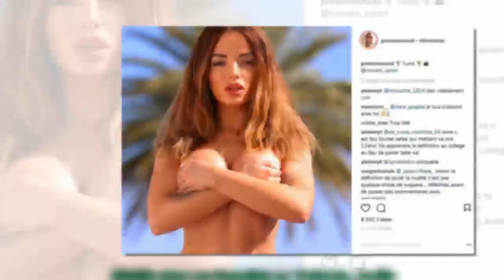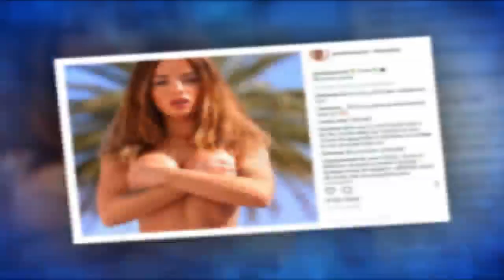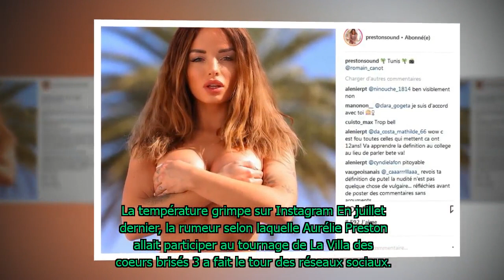Aurélie Preston s'affiche seins nus sur Instagram (Photo)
Révélée dans "Les Marseillais en Thaïlande", Aurélie Preston s'était ensuite lancée dans la chanson lors de sa participation aux "Anges de la télé-réalité 8" sur NRJ12. En attendant de la voir dans "La Villa des cœurs brisés 3" sur TFX, la jeune femme s'est envolée-direction la Tunisie pour participer à l'émission "Zéro Complexe". L'occasion pour elle de se dévoiler seins nus sur Instagram.